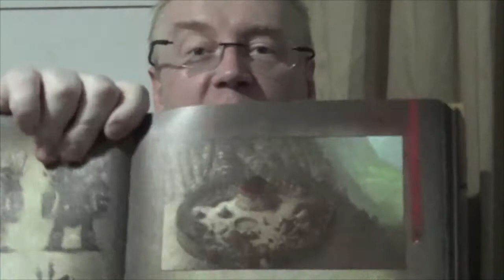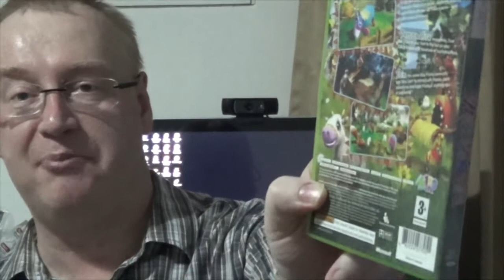VR To SegaSaturnLad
My VR to Scott the SegaSaturnLad's 10 Gaming Questions

Add me as a friend:

Xbox Live: Bangkokian
PSN: Bangkokian
Nintendo Network: Bangkokian
Steam: Bangkokian